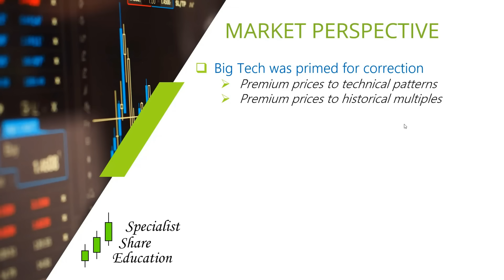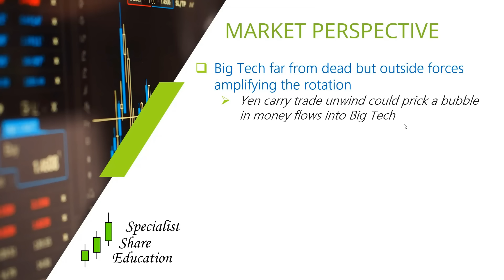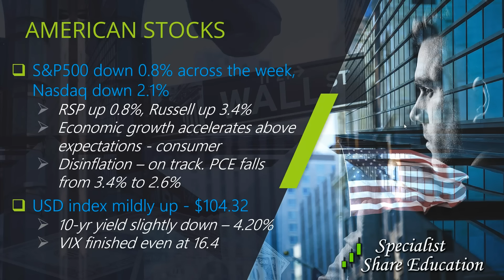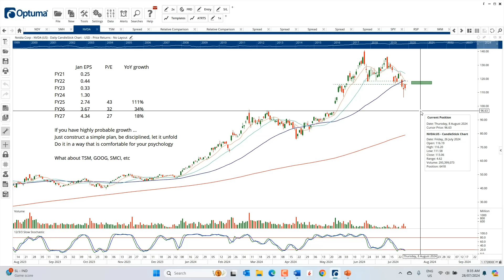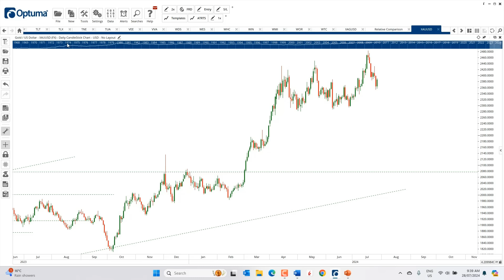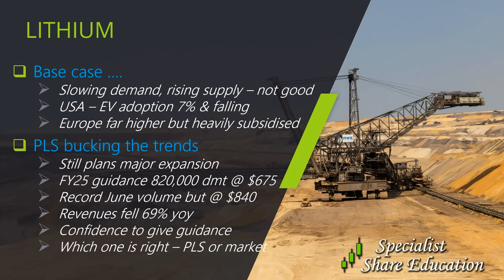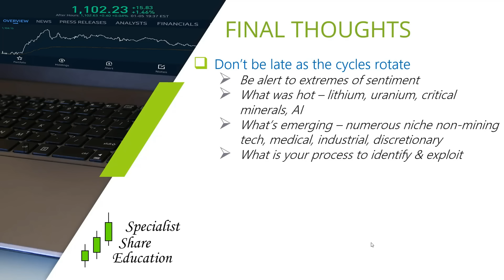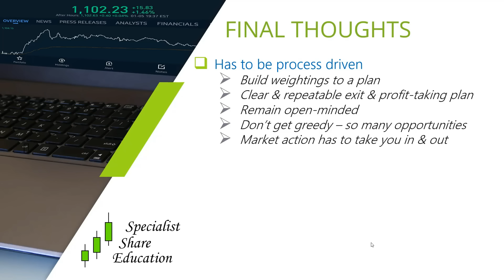Major Correction or just a Rotation? Both in play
- Modest correction or is there real danger of something larger?
- Major rotation trade continues
- Exploiting the cycles

It must also be noted that trading in the stock market involves risk of losing money. Investors and traders can take numerous steps to mitigate such risks with a clear plan, clear targets and entry prices, and strong support from an experienced trader.

This approach underpins everything we do and is where we advise EVERY member to start, and you have access to Garry to support you in creating a trading plan that suits YOUR risk profile, timeframe, capital allocation etc.

Note to traders* The publishers of this material wish to disclose that they may hold this stock in their portfolios and that any decision to purchase this stock should be done so after the purchaser has made their own inquires as to the validity of any information in this material.

0:00 Market Perspective
7:06 American Stocks
12:43 Aussie Stocks
13:33 Precious Metals & Commodities
21:42 Final Thoughts

You’ll receive…
- Advanced warning of a major stock market correction